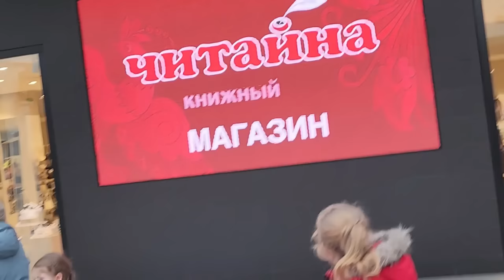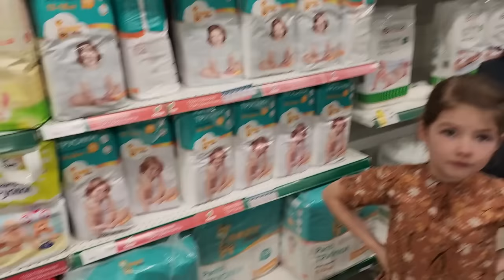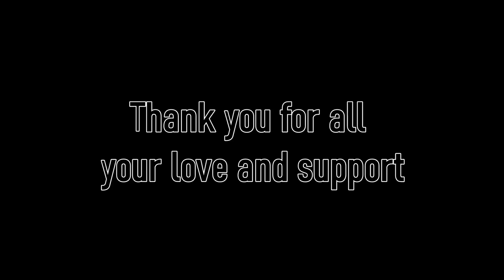OUTING IN RUSSIA!!!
Finally headed out as a family and we're able to spend some quality time together! Owning a vehicle that fits us all is very liberating! Thank you to all our supporters for your kindness and your prayers for our family we appreciate it very much!

Our family of 10 recently moved to Russia with no prior connections here. We hope to rebuild our life here and start a new farm. Join us as we explore this part of Russia and attempt to show you the opportunities that exist here.

The best support you could give us is to share our videos far and wide.

Пожертвовать на карту Arend & Anneesa Сбербанка 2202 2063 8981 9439